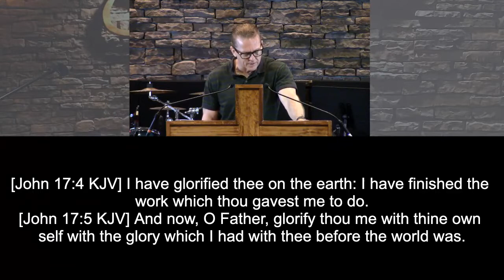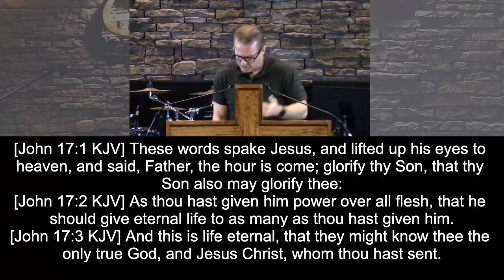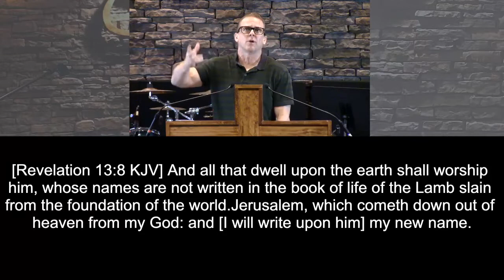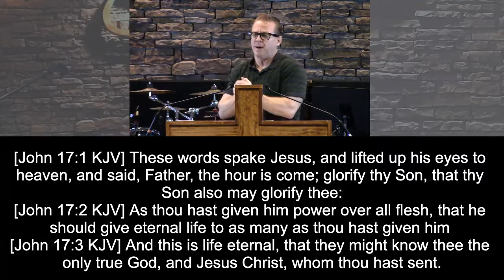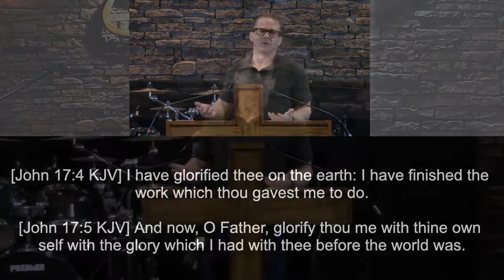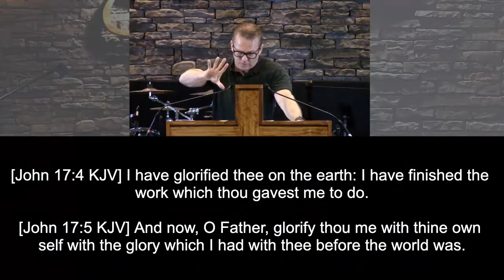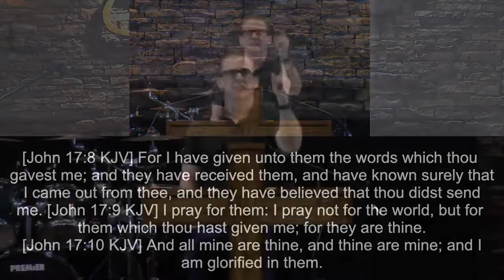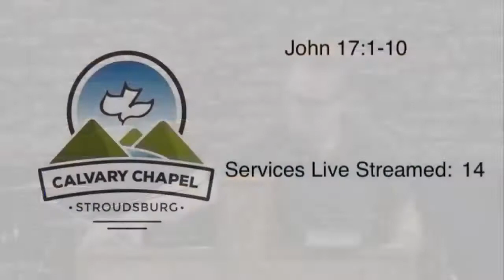John 17:1-10 || Calvary Chapel Stroudsburg 11AM